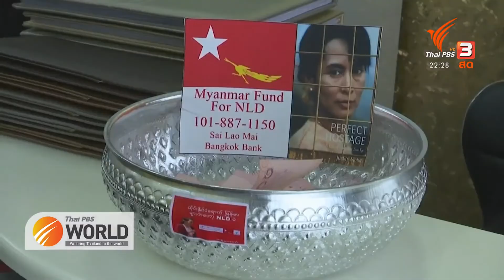Thai PBS World ( Feb 8, 2021) : Myanmar restaurant in Bangkok supports anti-coup activity